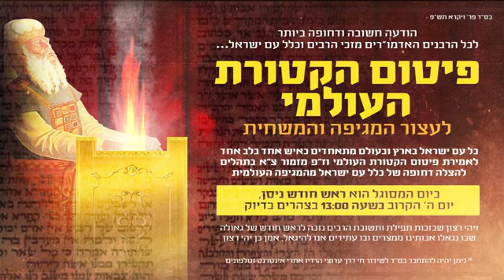הרב יצחק ליכטנשטיין שליט א בקריאת מיוחדת לעם ישראל